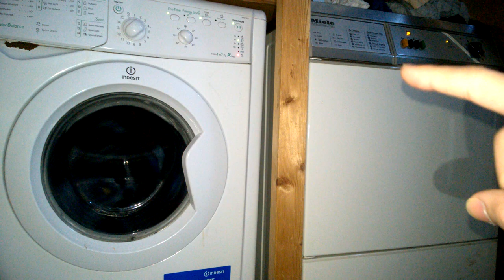indesit vs Miele wash and dry race part 4